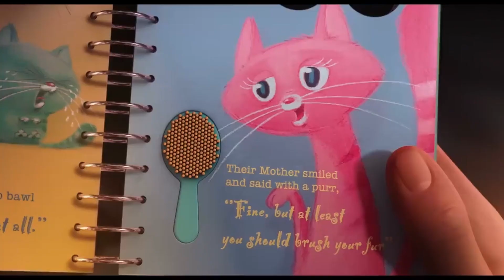three LITTLE KITTENS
Despicable meme. Inspired by Bosh